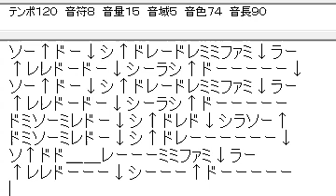大きな古時計 アルトリコーダー ハ長調